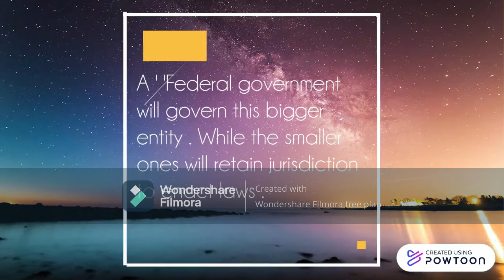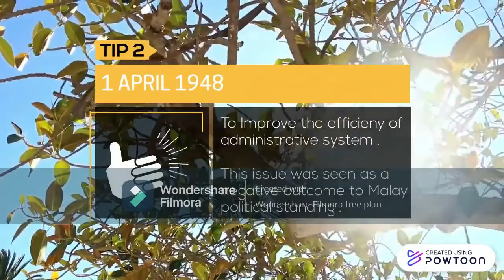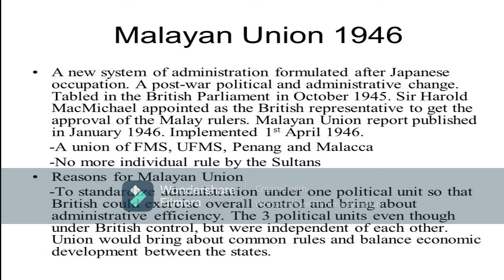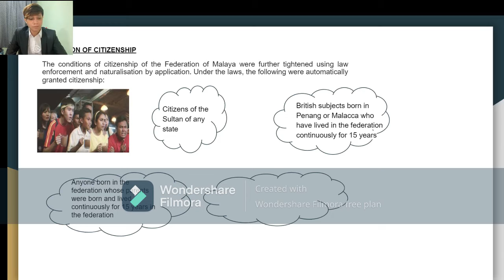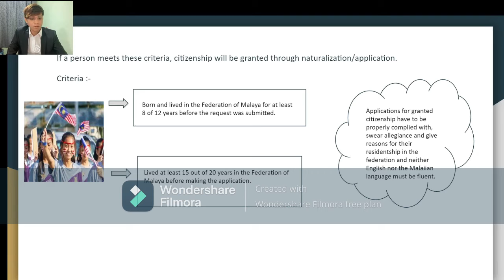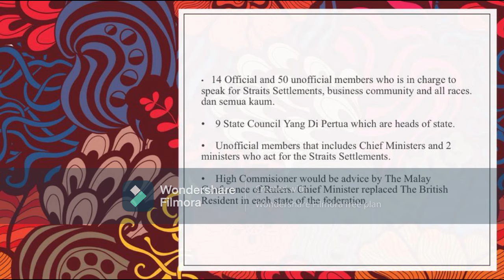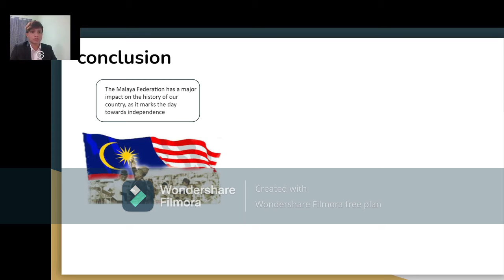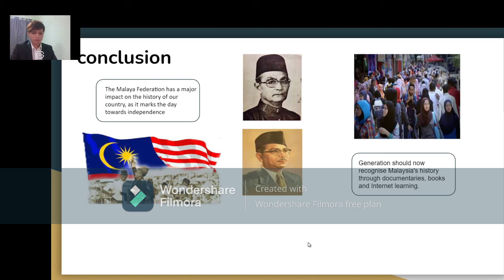FEDERATION OF MALAYA WLW20103